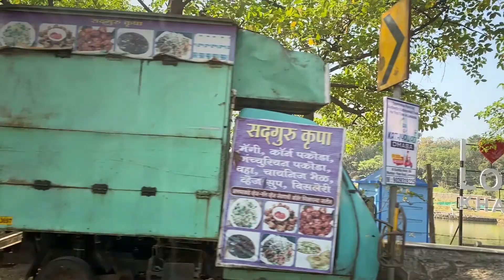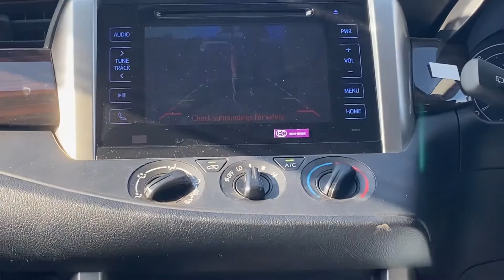Imagica 🤩| Imagica Part 3 | Imagica Trip | Trip To Adlabs Imagica | Imagica To Home | Paril Patel.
Imagica Theme Park is a world-class park launched in 2013 by Adlabs to provide a premier amusement haven for the work-haggard millennial of India. The theme park spread over 130 acres, is the largest park with many rides.

The Imagica theme park is segregated into 6 zones covering the geographic locations of the world namely; India, Viva Europa (Europe), Arabia (Middle East), Asiana (Futuristic World), Americana (USA), Jambo Africa (Africa). The park located on the Mumbai – Pune Expressway (NH4) is almost equidistant from Mumbai (70 km) and Pune (85 km).

Adlabs Imagica, the ideal destination for the weekend, is a conglomeration of 3 large parks – The standard theme park, Water Park, and the Snow Park. The high-octane rides, gravity challenging slides, real snowfall, and icy temperatures, Dj music, family & kids’ attractions, multiple restaurants and bars with eclectic menus provide unlimited enjoyment and gratification to the visitors.

The stories by Tubby- the elephant, songs by Neera – the mermaid at the lagoon, and electrifying laser show entertain kids and adults alike.Street entertainments such as magic by Floating Baba at the Arabia zone, brilliant stunts by Flippers at the Asiana section, BoomBoxers performance at Americana, and Jugglers, clowns, cartoon characters, etc amuse and amaze the visitors.

The Novotel Imagica, the on-premise hotel with unmatched amenities and peerless comforts present a memorable staycation to the guests.

trip to imagica
One day trip to imagica
best One day trip to imagica
best theme park in india
theme park in india near mumbai
theme park in india near pune
Adlabs Imagica vlog
Adlabs Imagica tour
Adlabs Imagica theme park